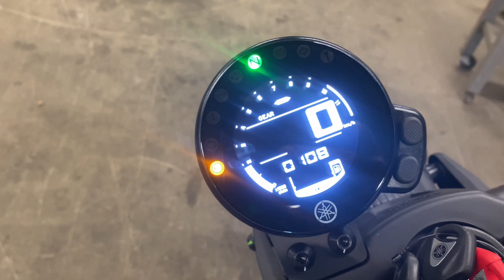yamaha xsr 700 2022 ⁉️😍First start ✌️I love it 😍